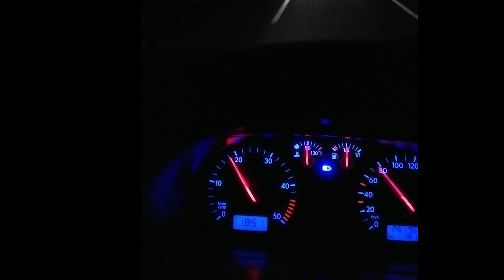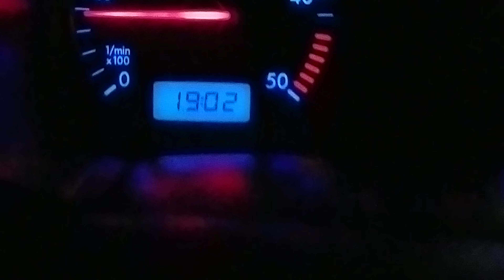Wenn extremer Pfusch zum Verhängnis wird! | Puch Maxi N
Moin! Das was wir gestern Abend erlebt haben, gehört mehr als verboten!  Traurig. Die arme Puch Maxi N... Schade.

Um die Filmarbeiten zu verbessern, wäre die neue Gopro Hero 8 super!